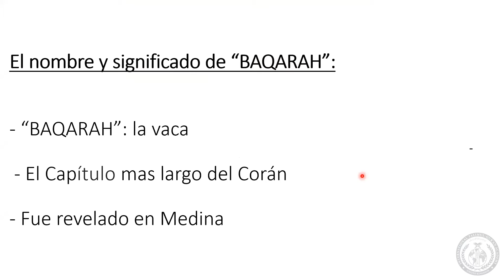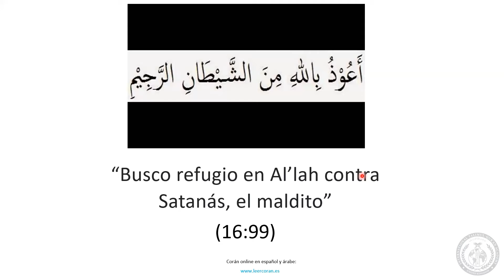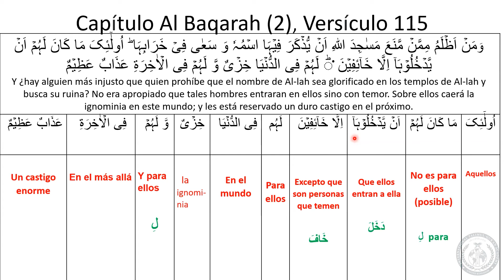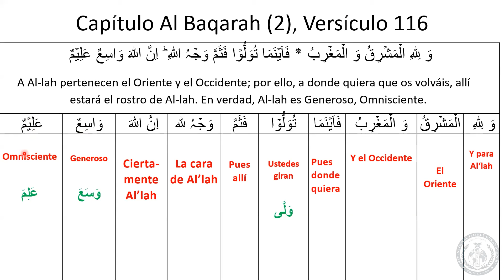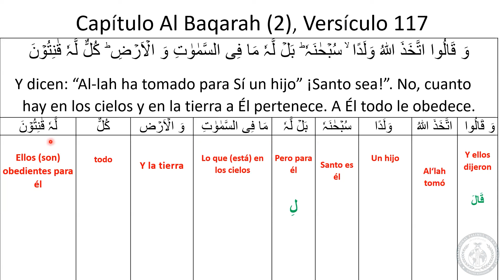Tarjamatul-Qur'an | Spanish | Surah Al-Baqarah | v.115-117 | Lesson #39 | ITQA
Lesson #39 of Qur'an translation in Spanish, organised by the International Talimul-Qur'an Academy United Kingdom.